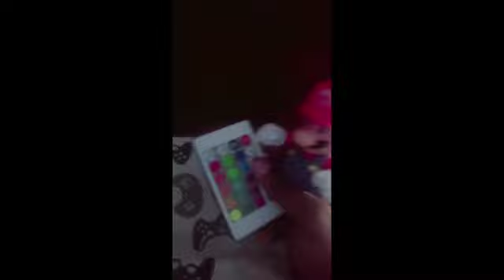Mario Orders Pizza “REMAKE”